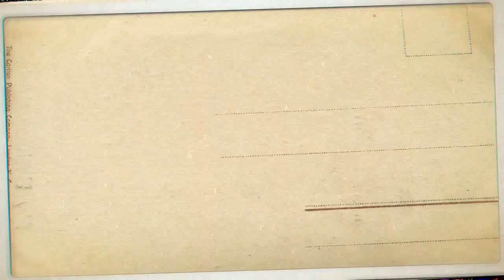PARFUM WANGI TAHAN LAMA PARFUM WANITA PARFUM PRIA PARFUM TERBAIK PARFUM TERLARIS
Parfum best seller, parfum dengan aroma yang lembut dan awet tahan lama. Parfum terbaik cocok untuk dipakai sebagai Parfum Wanita maupun Parfum Pria. Parfum original yang dibuat dengan bibit parfum import sehingga menghasilkan parfum berkualitas tapi dengan harga parfum yang murah dan terjangkau.

Parfum dengan box exclusive cocok untuk hadiah orang tersayang. Parfum halal tidak mengandung alkohol sehingga bisa dipakai sholat.

Penasaran dengan aromanya?

Pesan sekarang WA: 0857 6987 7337 (no call)